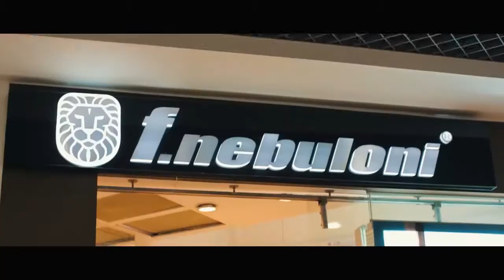Tiene Tumbao - Javier Vásquez Carabalí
Javier Vásquez Carabalí:  Cantante colombiano nacido el 26 de mayo de 1963 en la vereda las Cañas del municipio de Puerto Tejada -- Cauca

LETRA 'TIENE TUMBAO'

Dios me dio el honor, de nacer en esta tierra
de tener la sangre buena y el pacifico en las venas

Y que se sepa a cuatro vientos
pacifico soy, lo vivo y lo siento
y enamorado, con risa y llanto
me sale del alma, me inspira mi canto

Y en Cali mi gente, tiene tumbao
todo el pacifico, tiene tumbao
la mujer caleña, tiene tumbao
y mi gente negra, tiene tumbao

Tiene tumbao, tiene tumbao
tiene sandunga y tiene tumbao
toda mi gente tiene tumbao

Por la mañanita, cuando sale el sol
se ven las caras lindas, de mi gente en su labor
y cae la tarde, para que vea
llega la brisa y todo se menea

Mujeres lindas con gracia caminan
y todos al talle, gozando la vista
llega la noche, llega la rumba
de agua abajo y salsa mi Cali retumba
feria y petronio, marimba y curuno
de choke, montuno, raspado y chotaduro

En Cali mi gente, tiene tumbao

Lo que esperaban
Javier Basquez!